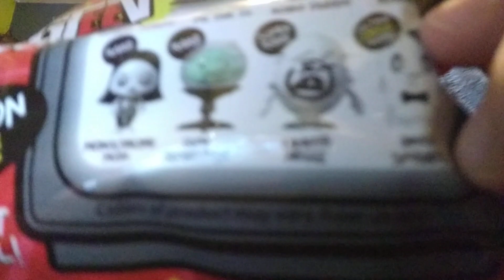GAME STOP CLOSING!?!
We got a bunch of fgteev toys for cheap today at the last day of game stop being open.